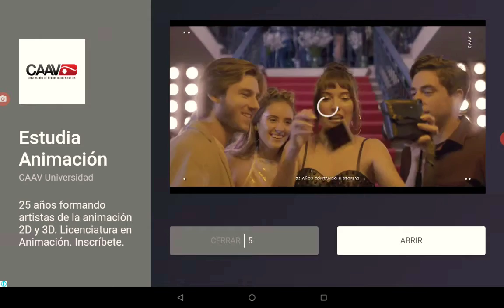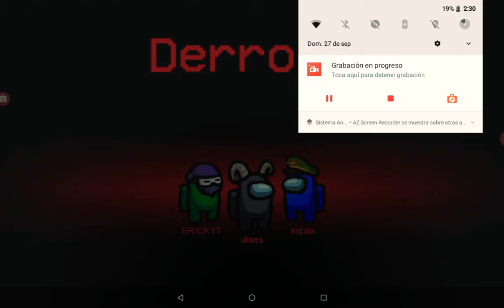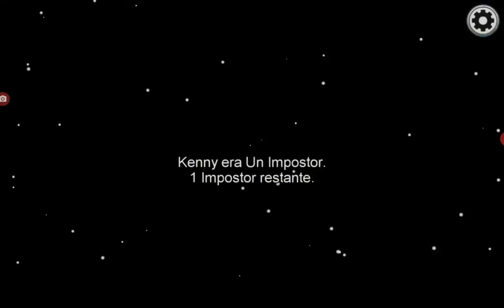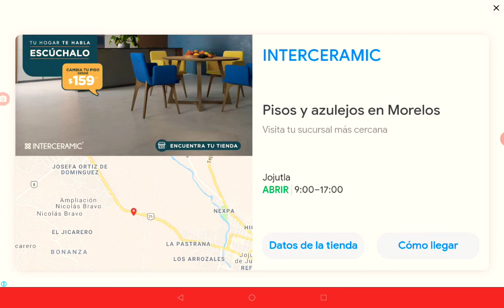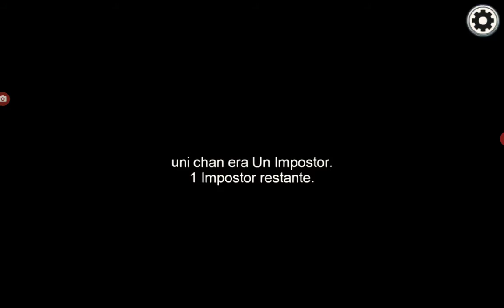Más mala suerte que buena 🙃 y servidores caídos🙁 Among us con elproazo 3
La mala suerte llegó ya sea impostor o tripulante
Perdón por la inactividad estaré un poco más activo

Video creado y subido por elproazo 3